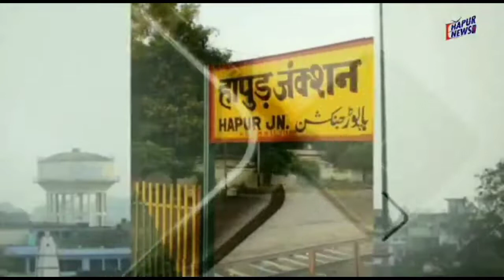शहीदी दिवस पर हवन कर दी श्रद्धांजलि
हापुड़ में शहीद दिवस पर हवन कर श्रद्धांजलि अर्पित की गई. बुधवार यानि 23 मार्च को हापुड़ के आवास विकास कॉलोनी के पार्क में हवन का आयोजन किया गया. हवन में स्थानीय लोग मौजूद रहे जिन्होंने शहीदों को श्रद्धांजलि अर्पित की. कार्यक्रम में प्रोफेसर सुनील त्यागी, अरविंद त्यागी, पुनीत शर्मा, गौरव, बॉबी पाठक, लोकेश सिरोही, संजय फौजी, देवेंद्र,सौरभ, मनजीत, अभिषेक, प्रभु, मंजू, सम्राट आदि मौजूद रहे.